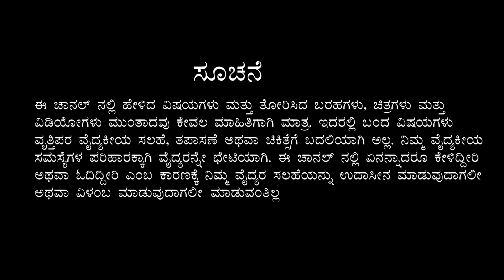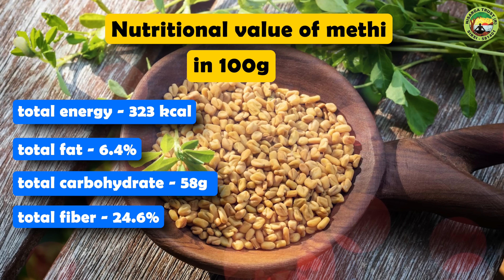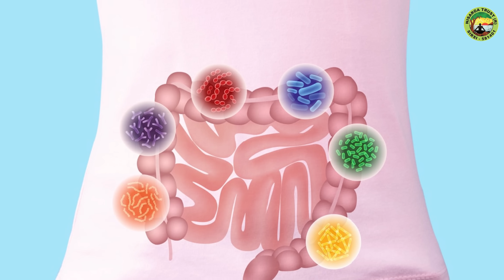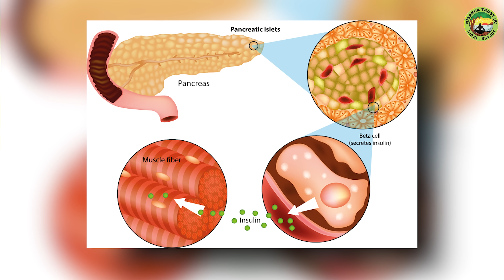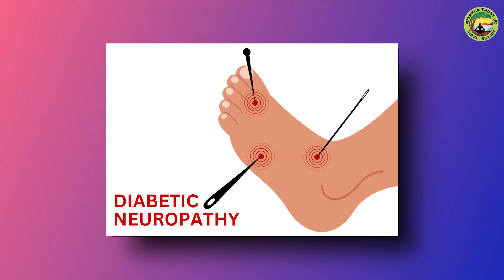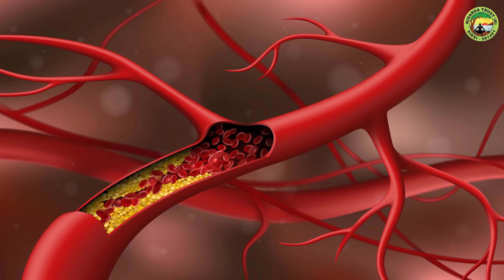ಡಯಾಬಿಟೀಸ್ ಇರುವವರು ಮೆಂತೆ ತಿಂದರೆ ಇವೆಲ್ಲ ಆಗುವುದಿಲ್ಲ.. | Fenugreek seeds benefits | Dr.Jithesh Nambiar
Methi may help manage weight without any significant side effects. Many animal studies have shown the effectiveness of methi in weight loss. Methi’s high amount of fibre might help suppress hunger, amplified in obese patients. Consumption of methi powder was found to be helpful in reducing weight as per animal studies. The galactomannan present in methi seeds may help in excreting the sugars from the body before they are absorbed in the blood.2 However, before making any changes to your diet, you are advised to talk to your healthcare provider or dietician.

For people who have diabetes—or almost any other disease, for that matter—the benefits of exercise can't be overstated. Exercise helps control weight, lower blood pressure, lower harmful LDL cholesterol and triglycerides, raise healthy HDL cholesterol, strengthen muscles and bones, reduce anxiety, and improve your general well-being. There are added benefits for people with diabetes: exercise lowers blood glucose levels and boosts your body's sensitivity to insulin, countering insulin resistance.

Many studies underscore these and other benefits from exercise. Following are some highlights of those results:

Exercise lowered HbA1c values by 0.7 percentage point in people of different ethnic groups with diabetes who were taking different medications and following a variety of diets—and this improvement occurred even though they didn't lose any weight.
All forms of exercise—aerobic, resistance, or doing both (combined training)—were equally good at lowering HbA1c values in people with diabetes.
Resistance training and aerobic exercise both helped to lower insulin resistance in previously sedentary older adults with abdominal obesity at risk for diabetes. Combining the two types of exercise proved more beneficial than doing either one alone.
People with diabetes who walked at least two hours a week were less likely to die of heart disease than their sedentary counter- parts, and those who exercised three to four hours a week cut their risk even more.
Women with diabetes who spent at least four hours a week doing moderate exercise (including walking) or vigorous exercise had a 40% lower risk of developing heart disease than those who didn't exercise. These benefits persisted even after researchers adjusted for confounding factors, including BMI, smoking, and other heart disease risk factors.
In general, the best time to exercise is one to three hours after eating, when your blood sugar level is likely to be higher. If you use insulin, it's important to test your blood sugar before exercising. If the level before exercise is below 100 mg/dL, eating a piece of fruit or having a small snack will boost it and help you avoid hypoglycemia. Testing again 30 minutes later will show whether your blood sugar level is stable. It's also a good idea to check your blood sugar after any particularly grueling workout or activity. If you're taking insulin, your risk of developing hypoglycemia may be highest six to 12 hours after exercising.

Because of the dangers associated with diabetes, always wear a medical alert bracelet indicating that you have diabetes and whether you take insulin. Also keep hard candy or glucose tablets with you while exercising in case your blood sugar drops precipitously.

Dr. Jithesh P. Nambiar Nisarga Hospital, Sirsi